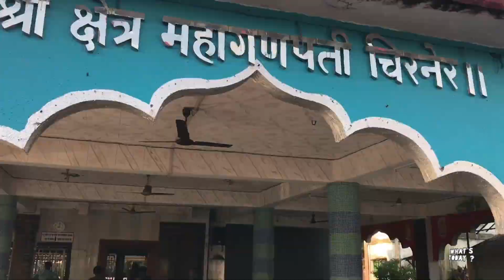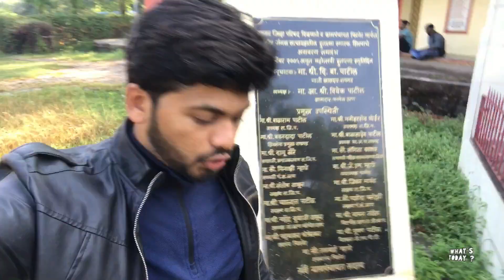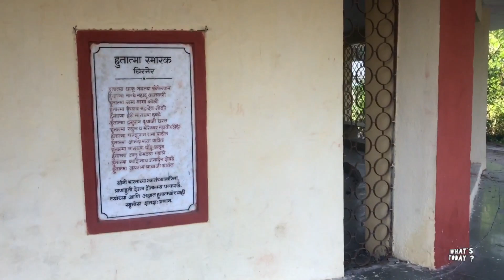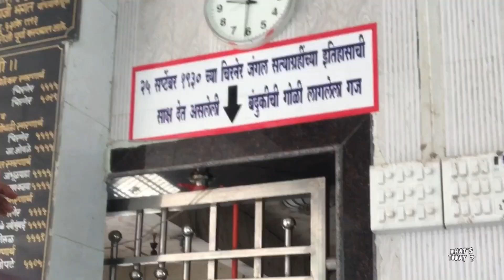Short ride to chirner... Ganpati bappa Morya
Our heritage is the sacrifice of our ancestors, so please have some respect and pride of our history.

In this video i am going to share the history of 25 September 1930 which happened in CHIRNER village located near uran.

Most important thing is that keep smiling and take care..

About Whats Today -
We share those things that we love to do
you will love to watch.
Visit to our channel,
Follow on instagram.Username - @whats.today_
Like our page on Facebook @whatstodayyoutube
In This video we can see Travelling # RacingWithKombda and some MotivationForAllAtTheEnd and you know i am a Vlogger so i am showing my life😉